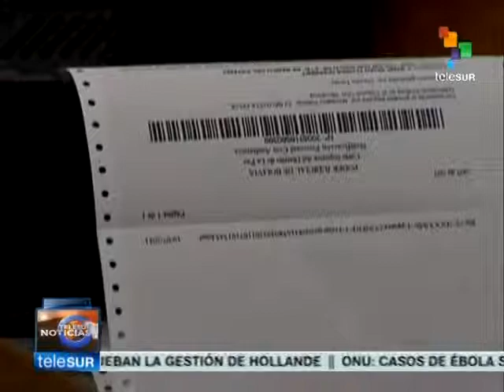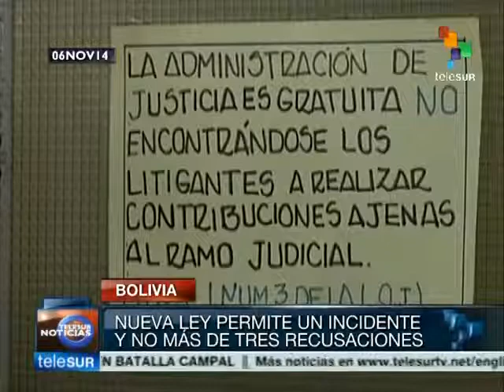Bolivia speeds up functioning of its judicial system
In Bolivia, the slowness of the judicial system is one of the country's old problems. "Sleep like a file," says one of the common and daily sayings. The new judicial system law, which has just entered into effect, seeks to expedite judicial proceedings. teleSUR